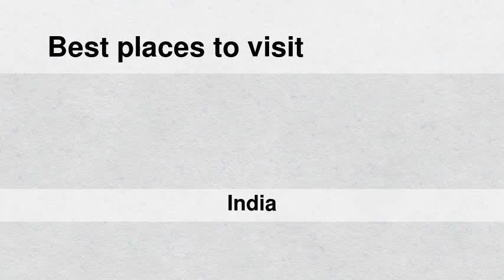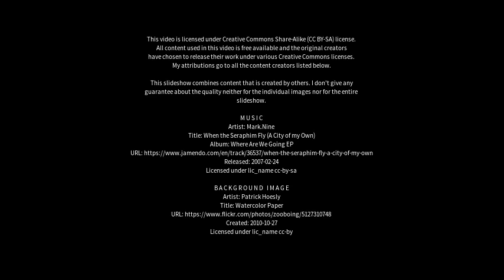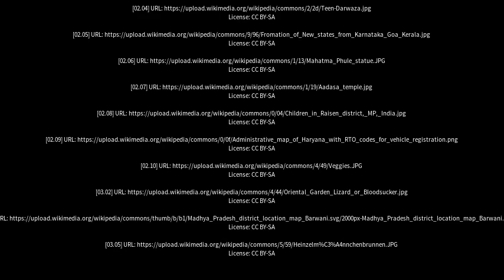Best places to visit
Best places to visit - Nandurbar (India) Best places to visit - Slideshows from all over the world - City trips, nature pictures, etc.